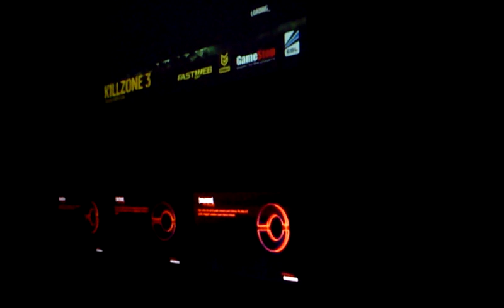Killzone 3 Finals LAN PARTY Rome 1st match- RoC feat LNI vs IGE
Finali Nazionali del torneo ufficiale killzone 3
National Finals killzone 3
RoC feat LNI vs IGE